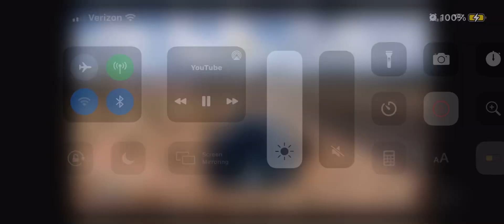My best drift